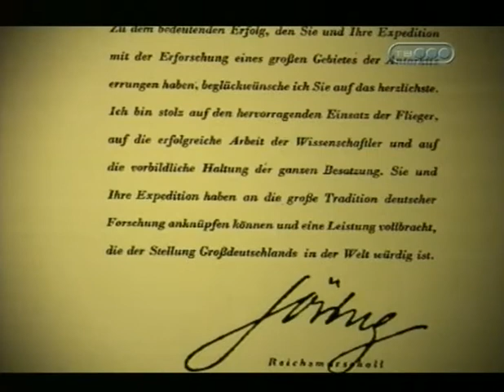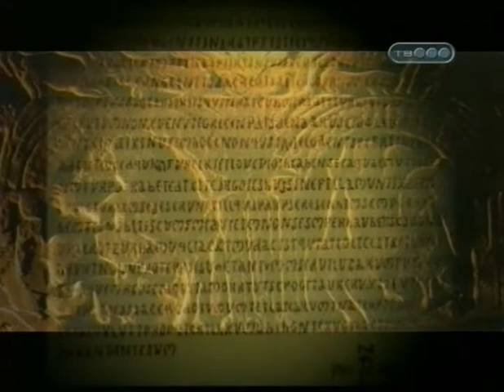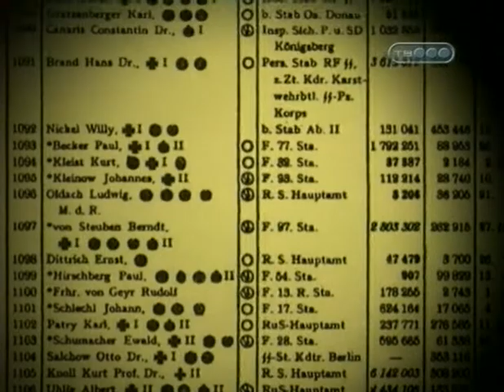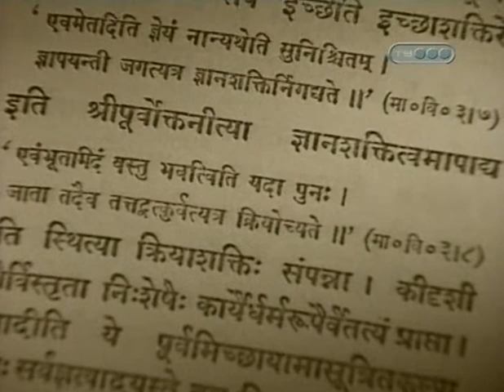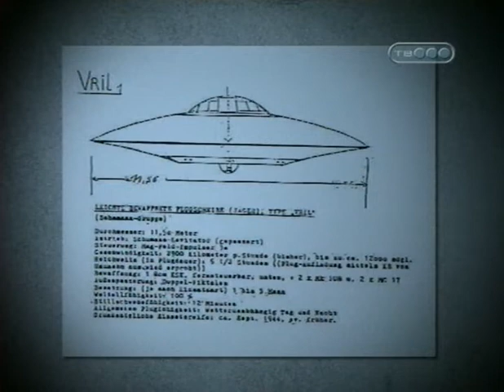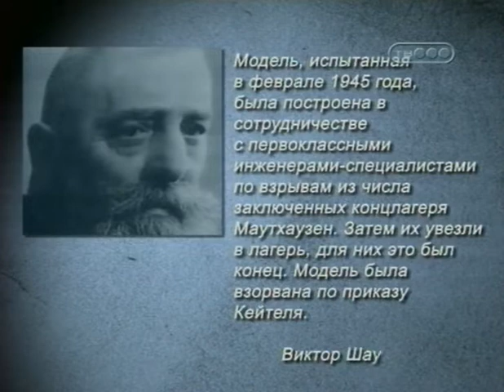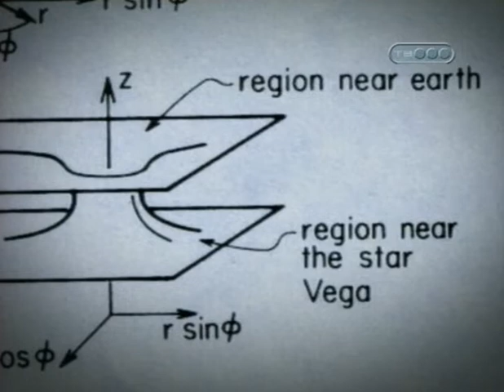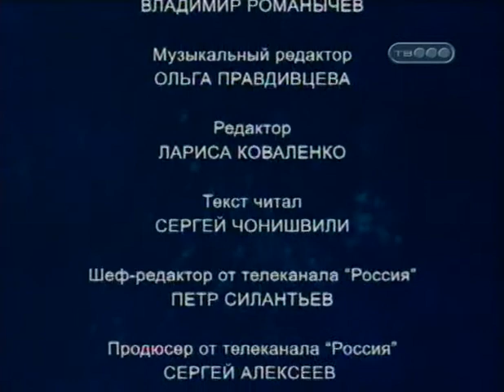3 рейх операция НЛО streetlife2014@mail ru